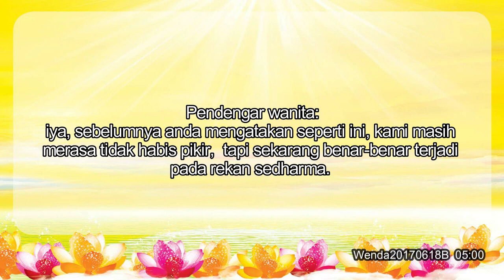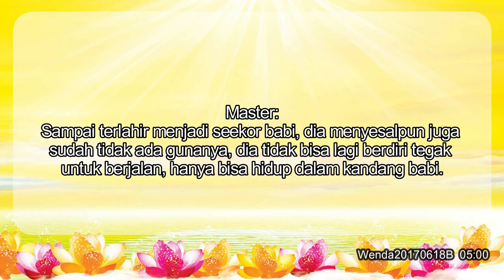Teman se Dharma Bermimpi Daging Babi yang Dia Makan itu Adalah Mendiang Kakak Perempuannya